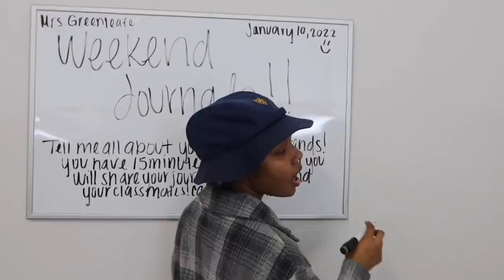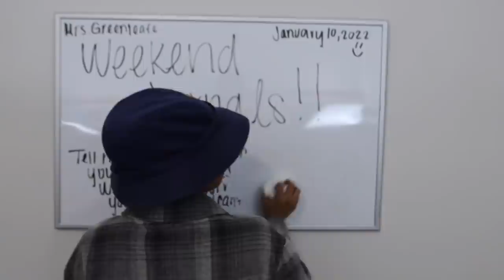MY MOMMA TOLD ME TO TELL YOU "SNEAKY SNITCH" EP.1